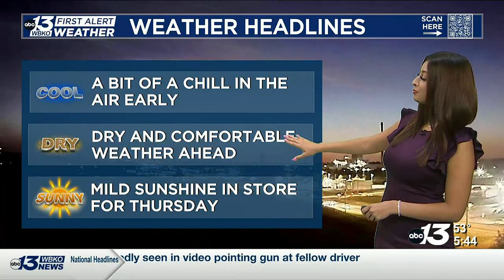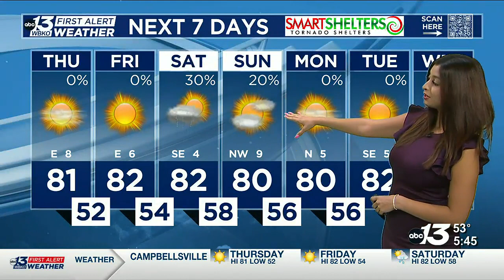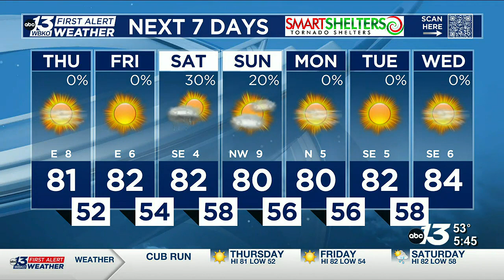Cool to start, but mild and sunny later!